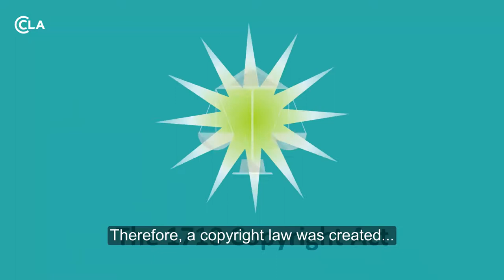History of Copyright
As part of our video series aimed at students, we go back in time to look at the origins of copyright.

Updated June 2021 and includes captions.